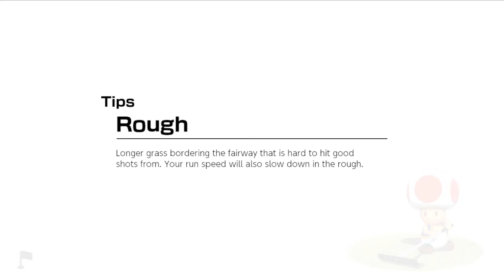Mario Golf Super Rush - Rokkie Course 18H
Mario Golf Super Rush - Rokkie Course 18H / Um fantástico Eagle aconteceu!
Mario Golf: Super Rush é um jogo eletrônico de golfe desenvolvido pela Camelot Software Planning e publicado pela Nintendo para o Nintendo Switch. É o sexto título da série Mario Golf depois de Mario Golf: World Tour de 2014, e parte da mais abrangente série Mario. O jogo inclui vários personagens da franquia Mario em uma competição de golfe.